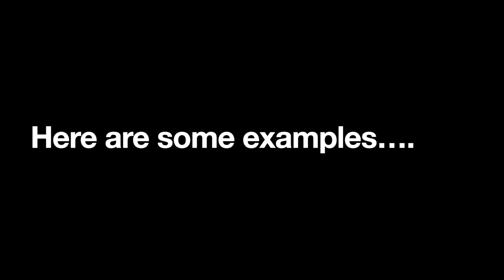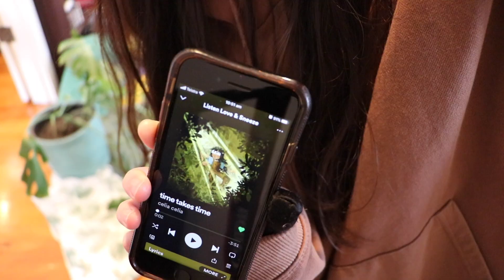re-creating my album cover with household items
The 2nd anniversary of the First Album 'Listen Love & Sneeze'